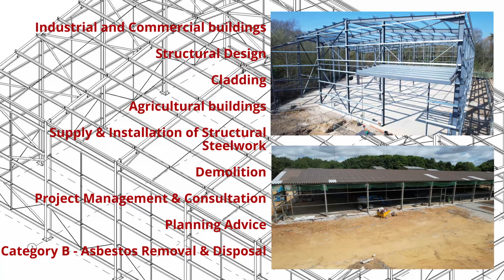Douglas-Scott Developments Ltd promo